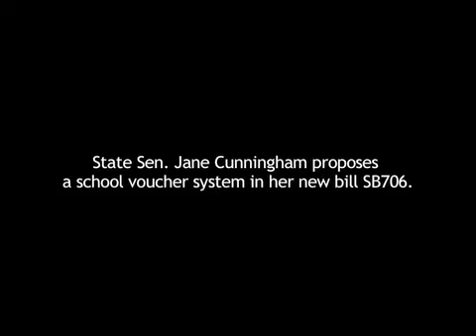St. Louis American: Turner vs Clayton forum Jan. 26